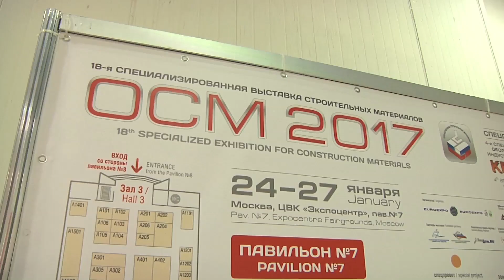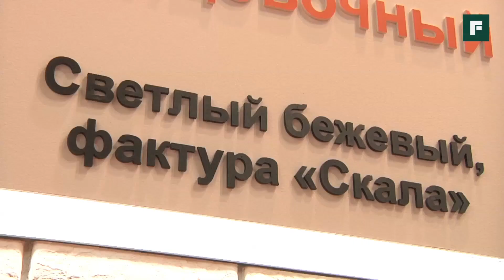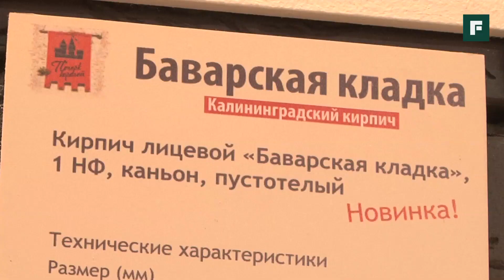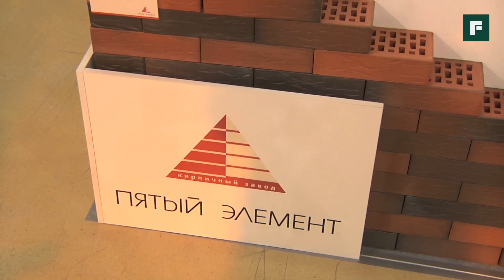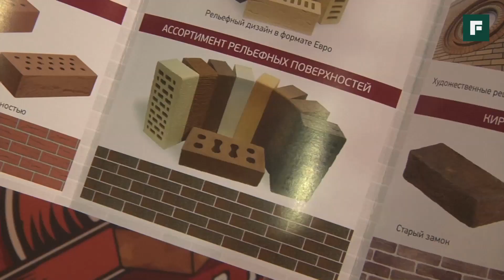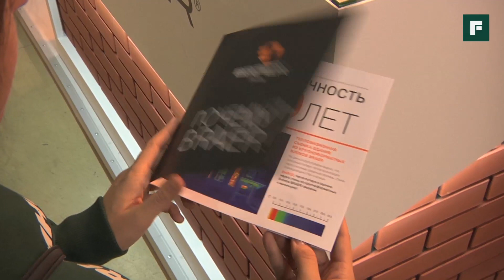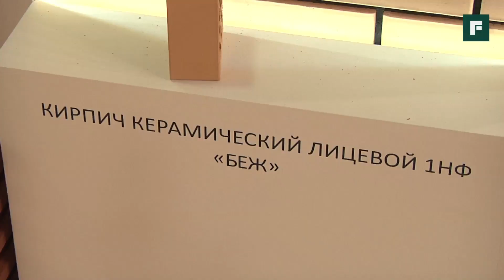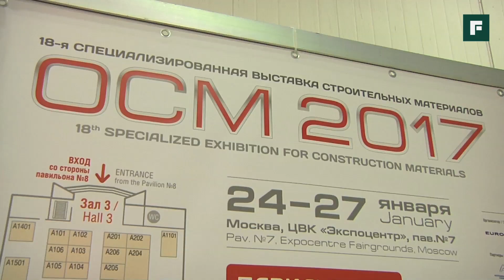ОСМ-2017: керамические стеновые материалы // FORUMHOUSE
-- Выставка «Отечественные строительные материалы» в восемнадцатый раз проходит в Москве. Стоит отметить, что с каждым годом интерес к данному мероприятию растет – на этот раз в нем приняли участие более двухсот тридцати экспонентов из разных стран. Выставка активно сотрудничает с различными объединениями, в том числе с Ассоциацией производителей керамических стеновых материалов. Именно об этих материалах пойдет речь в этом сюжете FORUMHOUSE.